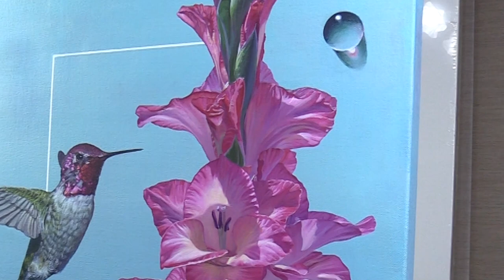Hummingbird & Gladiolus | PAINTING PROCESS | ACRYLIC PAINTING |# 65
ARNION ART STUDIO
As an art instructor, I post videos that show the process of art that I normally teach to hobbyists and those wanting to major in art. My plan is to post 1-2 videos per week. I will also be posting videos of my personal work in the future.